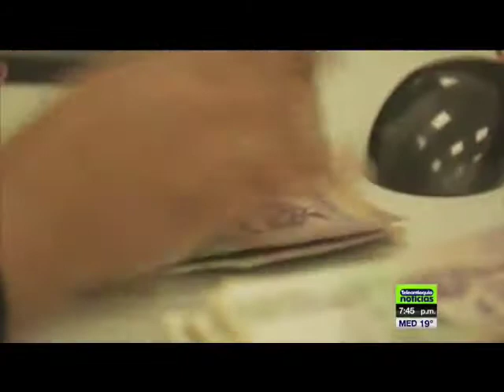CONTRALORÍA ALERTÓ SOBRE CONCENTRACIÓN DE CRÉDITOS A GRANDES INDUSTRIALES